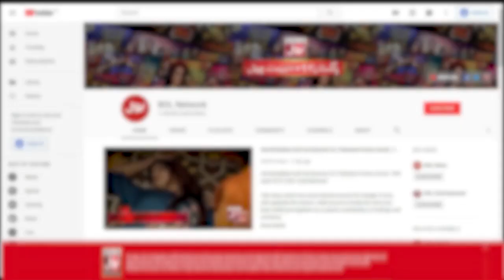Faysal Quraishi Praised Contestant | Jeeto Ek Minute Mein | Faysal Quraishi New Show | BOL